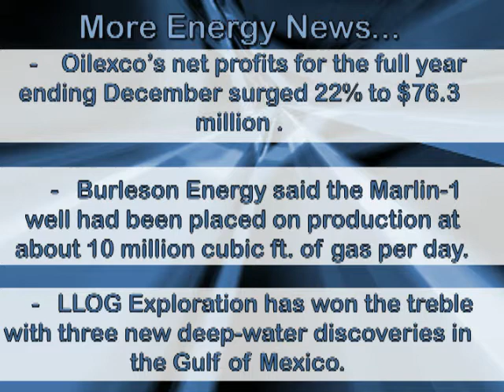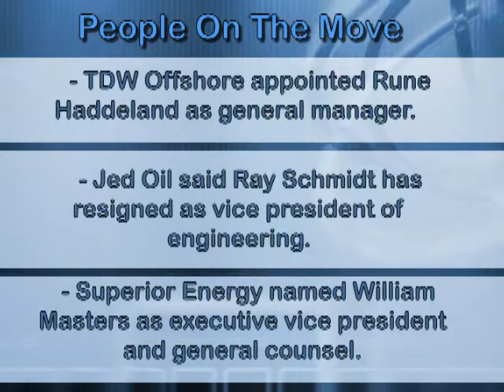EnergyScout 3-24-2008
Daily News In The Energy Industry